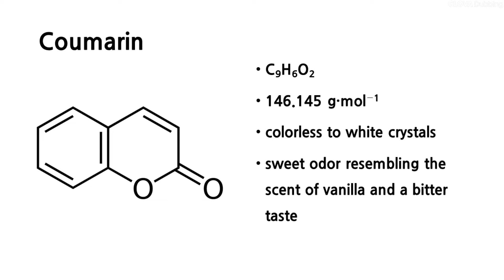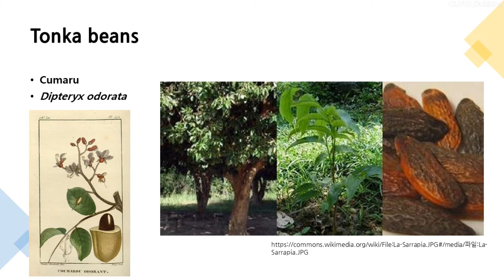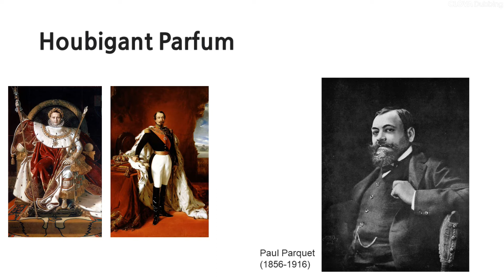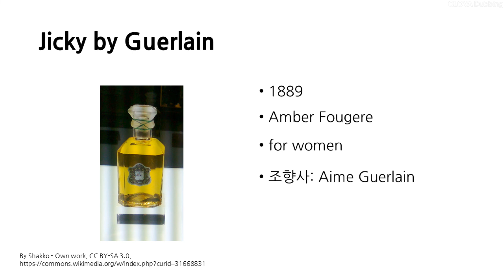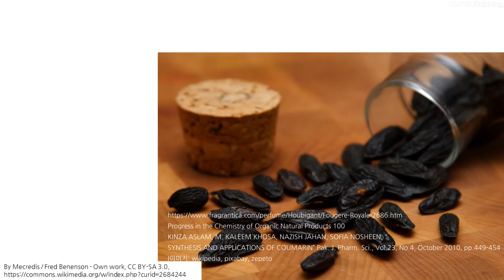[향화학] 쿠마린(Coumarin)(with 클로바더빙)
합성 화합물이 향수에 들어가게 된 이야기
향수에 들어간 최초의 합성 향료, coumarin 소개 및 특성
최초로 분리한 화학자: Heinrich August von Vogel/ Nicholas Jean Baptiste Gaston Guibourt
최초의 합성한 화학자 William Henry Perkin
coumarin이 들어간 최초의 향수: Houbigant의 Fougère Royale과, Guerlain의 Jicky